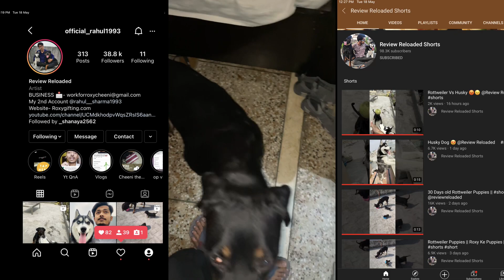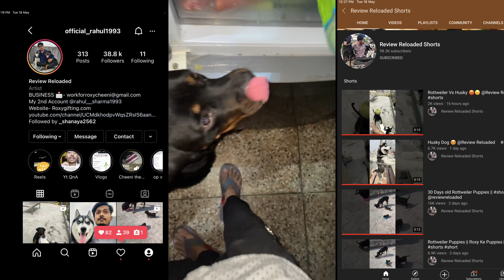Kiss Vs Slap || Dog can talk part 115 || Rottweiler dog, Husky dog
Kiss Vs Slap || Dog can talkpart 115 || Rottweiler dog, Husky dog || @ReviewReloaded

Boltz store👇👇👇👇(Available Now)

Chow chow puppy price❤️ in India

Top 10 INTELLIGENT DOG BREEDS Website

1. Instagram 👇🏻😍👇🏻👇🏻👇🏻😍

2. DISCORD👇🏻 Aajao 😀😁

3. Telegram ☎ For any questions

5. Website ( Review reloaded)

1.Best Budget Dog🐶 Food

2. Best Multivitamin for Dogs🐕

3. Best supplement for hair fall problems🐩

4. Best calcium for Dogs🦍

5. Dog biscuit for training🐈

6.Best dog shampoo for shiny coat

7. Puppy Cerelac 🍚

8. Dog Toys

9. Dog Bed😴

1.Noise Earbuds

2.Ipad Mini 5